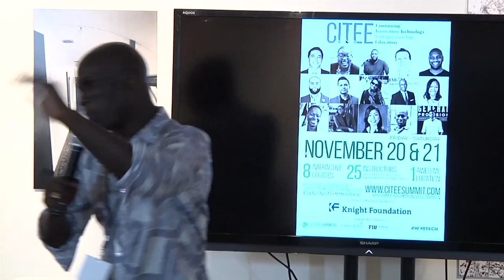Digital Grass CITEE Foundation of Business Success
Understand a business from the ground up is the foundation of business success. You are not simply building a product or app, you are actually building a business. What is your ultimate game plan and how is that impacted by the decisions you make in the beginning such as business planning and organizational structure?
w/ Prof. Derrick Ashong